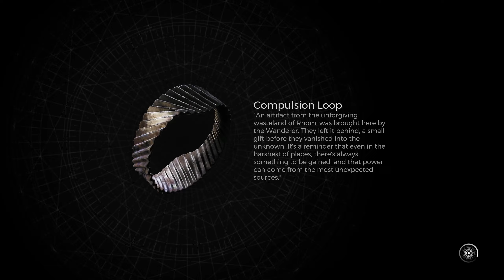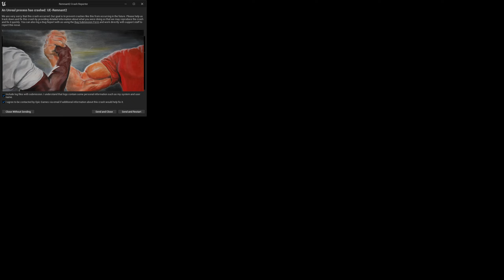Now Playing: Remnant II | TV does Induce Madness